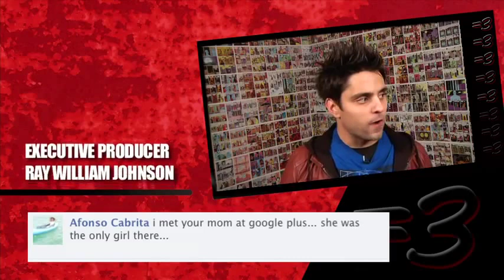SHORT HAIRY GUYS (RWJ subtitulado Español)